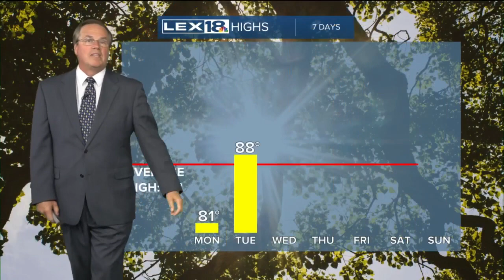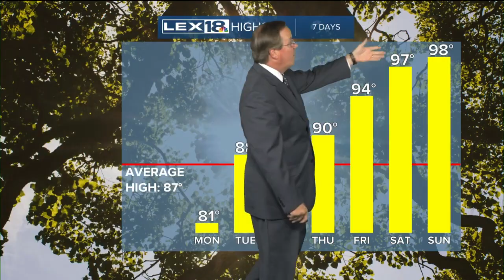Warm and muggy days ahead